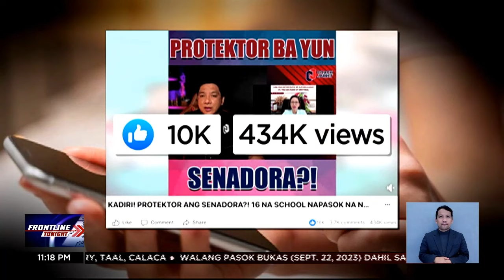Fact CheckED: Sen. Hontiveros, inakusahang protektor umano ng CPP, NPA | Frontline Tonight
FactCheckED | Iniuugnay ng isang vlogger si Sen. Risa Hontiveros na isa umanong protektor ng CPP-NPA. I-fact check natin 'yan!